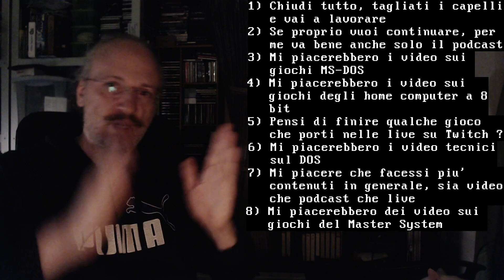Il punto della situazione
Mi manca un po' fare dei video, ma la voglia e la motivazione sono carenti: cosa dovrei fare?

Podcast "Facciamo DOS chiacchere" su Spotify, Apple podcast e Google podcast ma anche su Amazon Music e chissa' dov'altro!

Vi piacciono i videogiochi? Vi piace ascoltare podcast? Allora seguite la "Lega dei videogiochi" su telegram